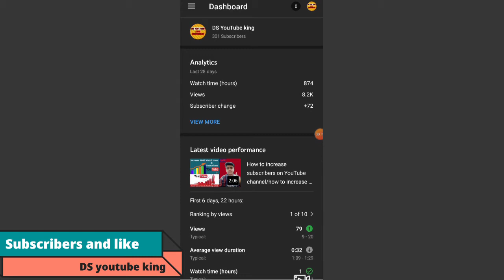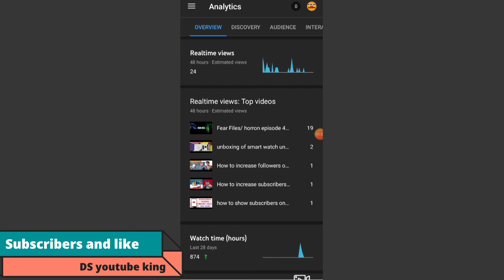YouTube Watchtime Decrease | New Update | Full Explain | DS YOUTUBE KING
new update in youtube today 2021/ds youtube king